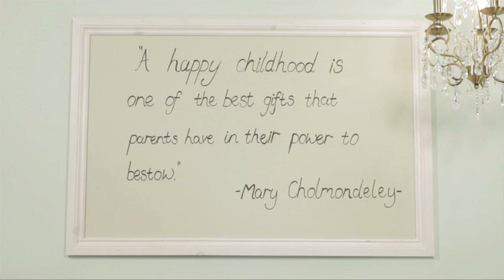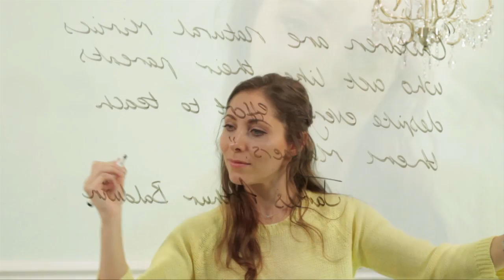Swearing - oops!!!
This week it's all about kids swearing - oops!  And then I'm showing you some of my go to toys to keep the kids amused in restaurants.  Let me know what you think about the swearing!!  And also, I'd love to know how you keep your children amused when you go out to eat - always looking for new ideas!

Production Company - AR Media UK
Producer - Robert Fairhurst
Director - Lennah Seelig
DOP - Sam Chase
Assistant Director - Katy Mair
Assembly Editor - Chris Hearn
Editor - Rob Gray
Graphic Designer - Holly Manning
Makeup & Hair - Aimee Garner